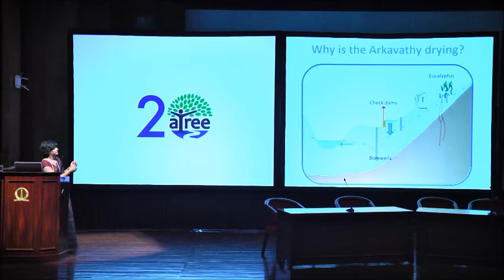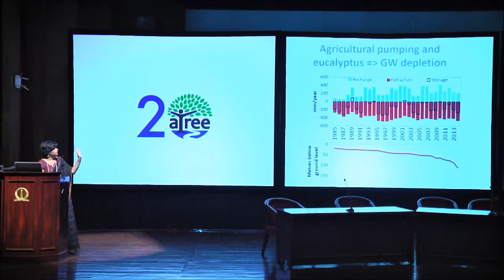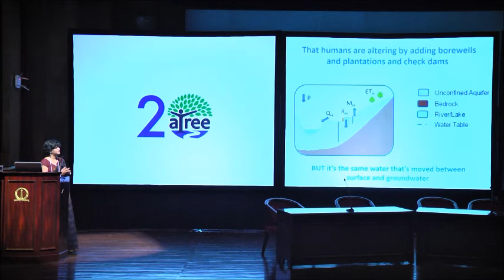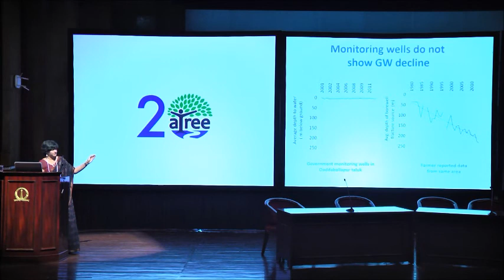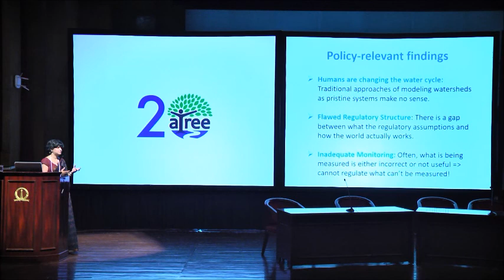ATREE@20- Dr Veena Srinivasan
In celebrating 20 years of working in the areas of conservation and sustainability studies, ATREE conducted the Conference on Conservation Science and Sustainable Development, a two-day international event organised to call attention to current environmental challenges.

Dr. Veena Srinivasan is a Fellow at Centre for Environment and Development at ATREE. Through her talk titled ' Bridging the science-policy divide - Lessons from ATREE's research in South India', she emphasizes on taking a multi-disciplinary approach to address the water issues in India.